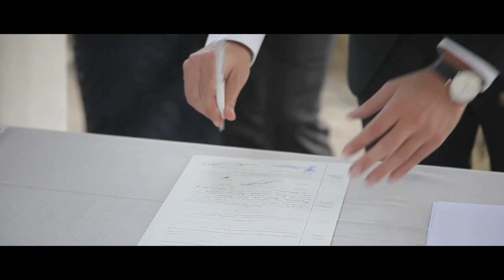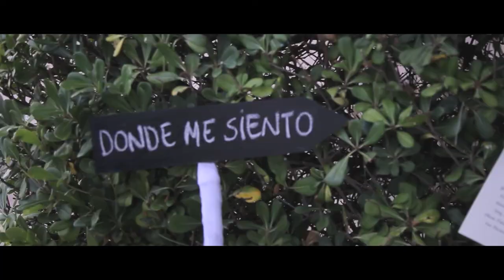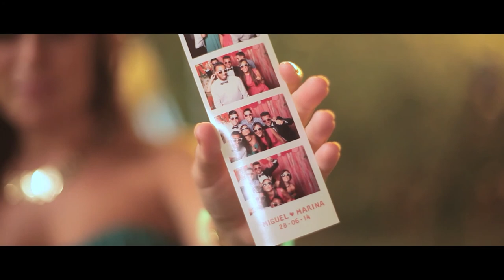Boda Miguel Y Marina '14